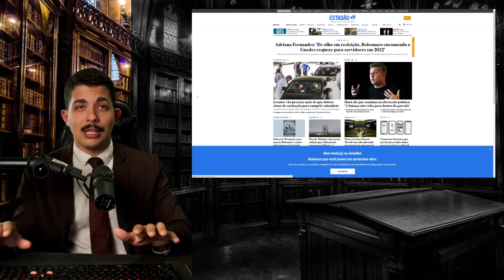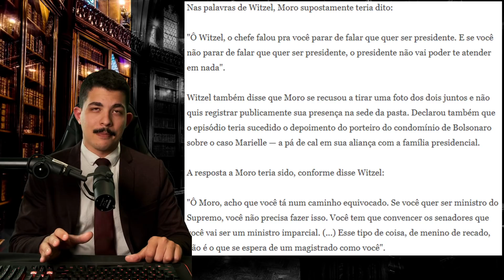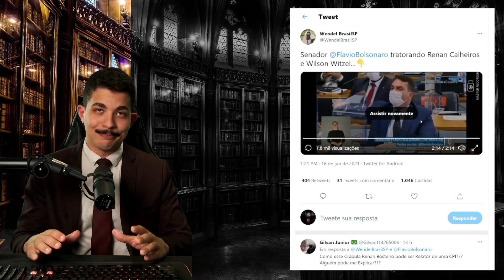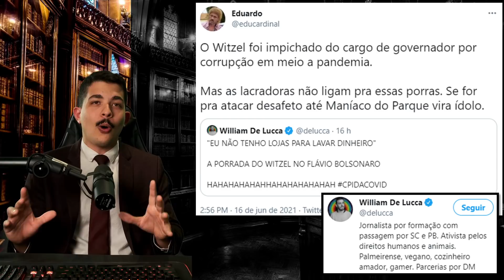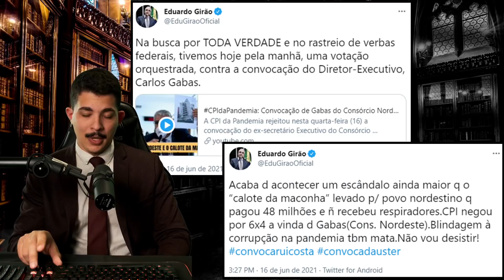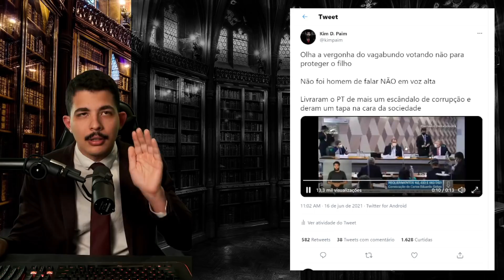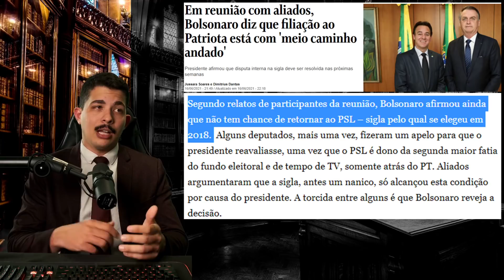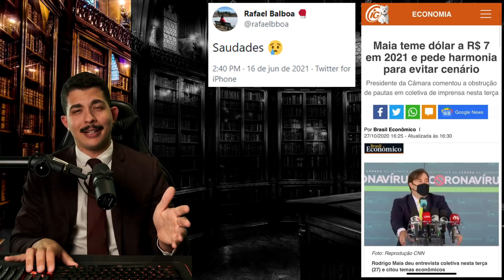CPI: Entenda COMO Renan PROTEGEU Filho e pode SOFRER na JUSTIÇA + FUTURO de Bolsonaro no PATRIOTA